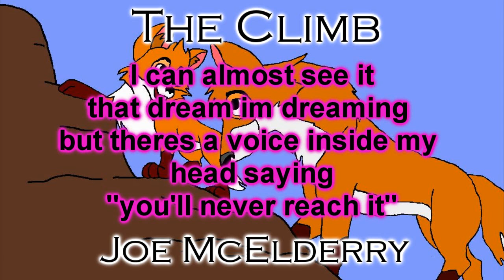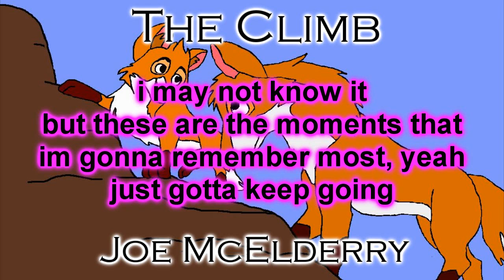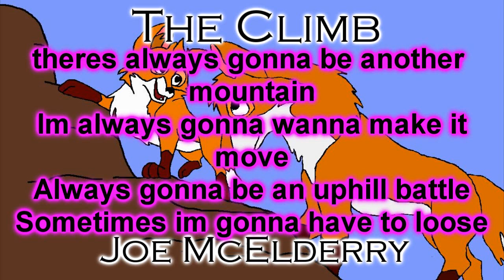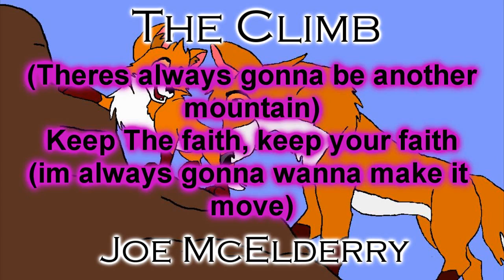The Climb - Joe McElderry [NEW SONG] And fan-made album cover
Im so glad we won the x factor, he was way better than Olly!
i drew this album over of a fox cub and dad to symbolize "The Climb" b ecause theyre climbing up rocks, i know the drawing isnt the best but rmeember it was done on a Laptop and drawn in MS Paint